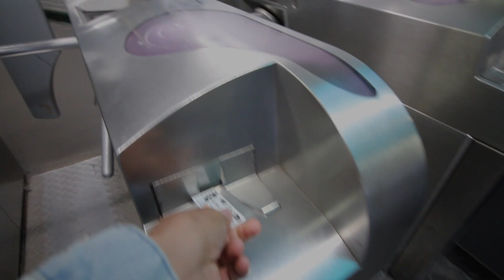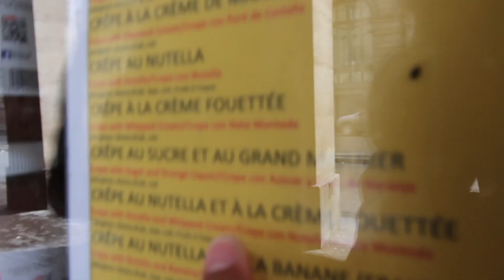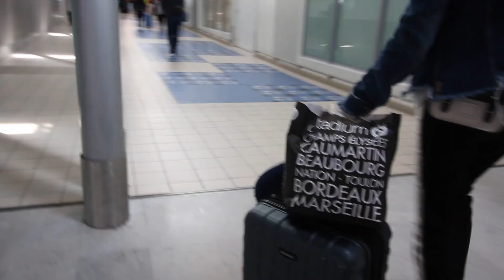LAST DAY IN PARIS *TRAVEL VLOG*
So this is finally my last day from my trip going to Paris with my gf.
we went to the Eiffel Tower and the Arc De Triomphe as well as Louvre Museum that was very beautiful and got to see the original Mona Lisa painting.